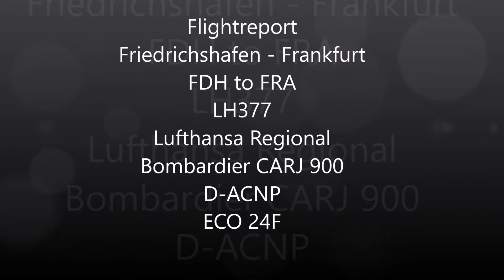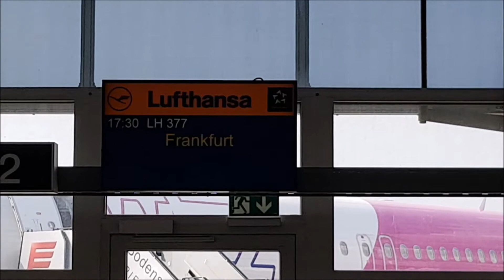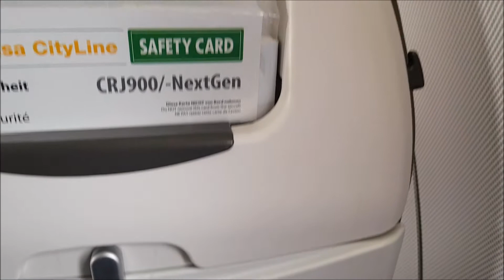Flightreport | Friedrichshafen - Frankfurt | Lufthansa Regional | CRJ 900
Ein kleiner Tripreport zurück von Friedrichshafen (FDH) nach Frankfurt (FRA).  Sogar die "Tante Ju" war zu Besuch am Bodensee. Eindrücke vom Flughafen, dem Flugzeug, Start und Langung.  Lufthansa Regional CRJ900 LH377 ECO 24F